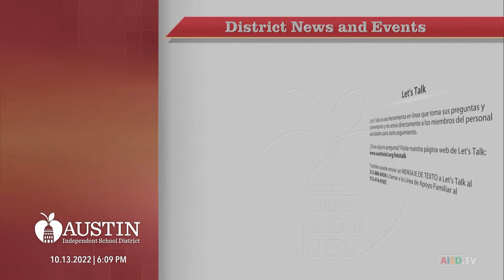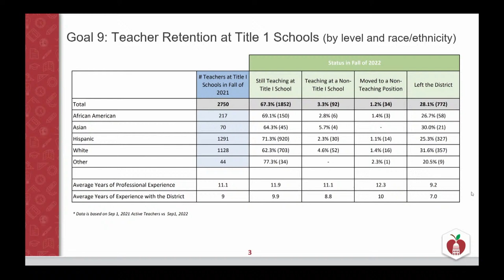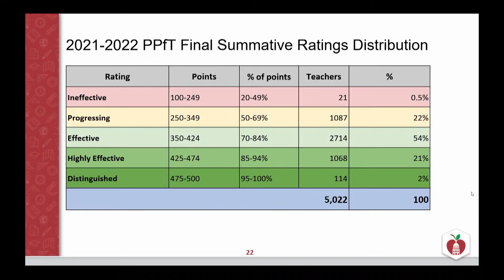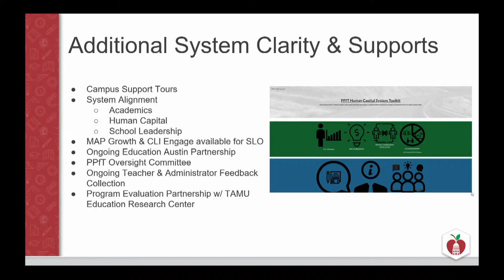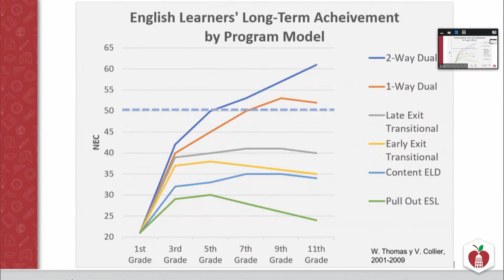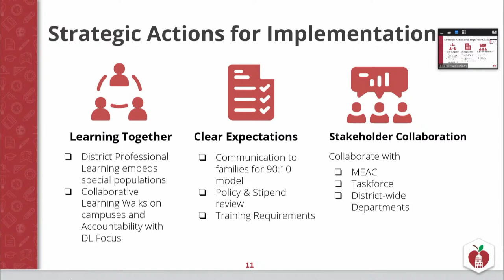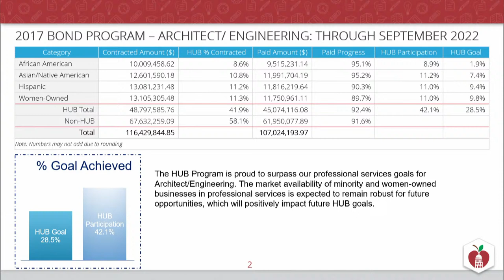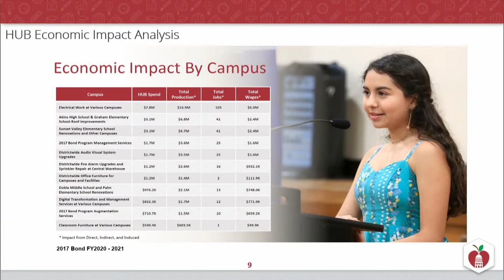Board Informational Session: October 13, 2022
as well as Channel 22 on Spectrum, Grande, and AT&T U-verse (Ch. 99).